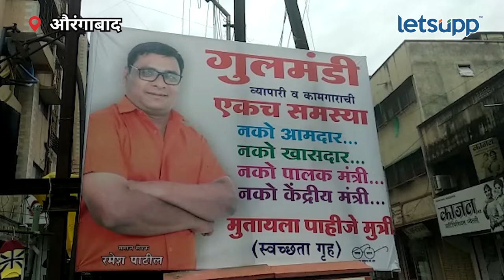Viral Post l मंत्री नको, *** द्या...! l LetsUpp Marathi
औरंगाबाद शहरातील गुलमंडीत शौचालय नसल्यानं व्यापाऱ्यांसह नागरिकांना अडचणीला सामोरं जावं लागत आहे. यामुळं 'आम्हाला मंत्री नको आम्हाला मुत्री द्या' अशा आशयाचे बॅनर झळकले आहेत. सध्या हे बॅनर चर्चेचा विषय ठरला आहे.